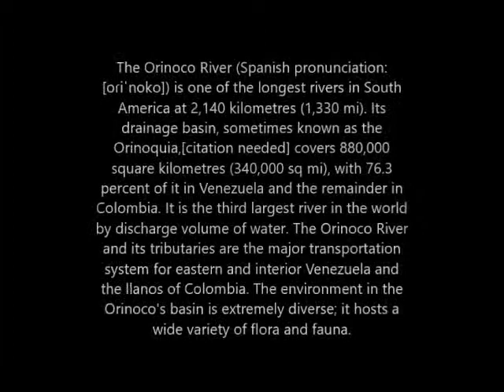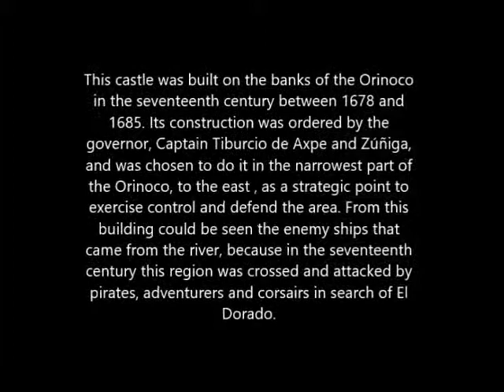The Orinoco River. Rio Orinoco. Venezuela.